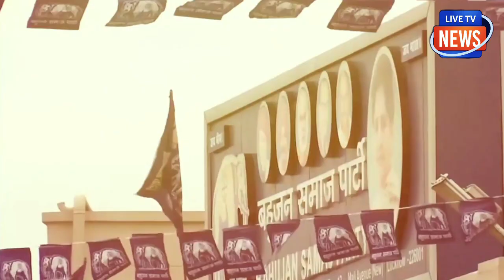चुनाव खत्म होते ही मायावती ने भाई और भतीजे को दी बहुत बड़ी ज़िम्मेदारी!